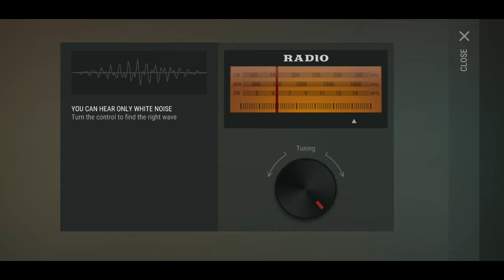LDOE THE UPDATE IS HERE PT.2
Yes, I have alot of metal rooms. Some of it bought and some of it made.
I have more than 200 cooper bars in my base from raiding so I've managed to make alot of steel bars. That's what you get when you work hard and raid even harder.